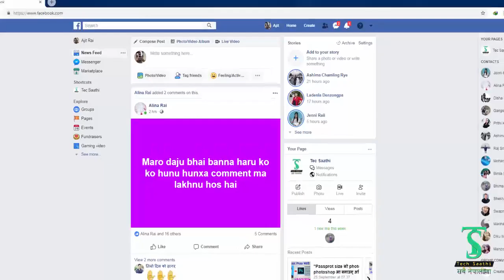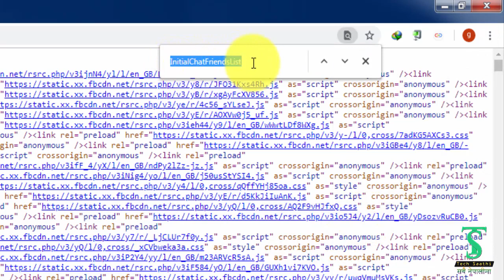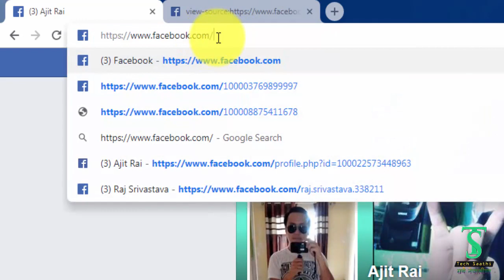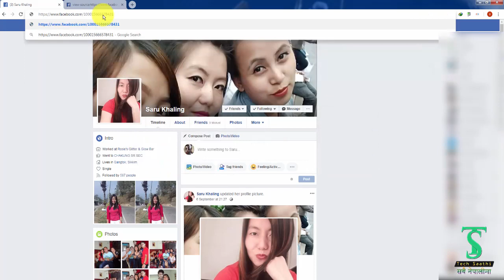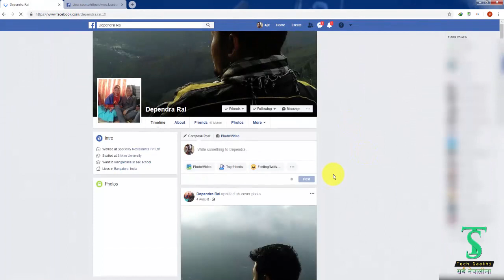कस कसले आफ्नो Facebook Profile हेर्दैछ ? II How to check who visited my Facebook Profile 2020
Hi Guys! Welcome to Tech Nepali Channel

Namestee, yo video ma siknu hunechha aafnu facebook profile ka-kasle herdaichha ya ko-ko visit gardaichha aafnu profile ma teyo kasari pataa launu.

how to check who visited my facebook profile
how to check who visited my facebook profile in mobile
how to check who visited my facebook profile non friends
how to check who visited my facebook profile 2020
how to check who visited my facebook profile on pc
how to check how visited my facebook profile most
how to check how visited my facebook profile on android
how to check how visited my facebook profile recently
how to check how visited my facebook profile on iphone
how to check how visited my facebook profile on phone
how to check how visited my facebook profile in hindi
how to check how viewed my facebook profile in nepali
how to check how viewed my facebook profile recently
technepali
tech nepali